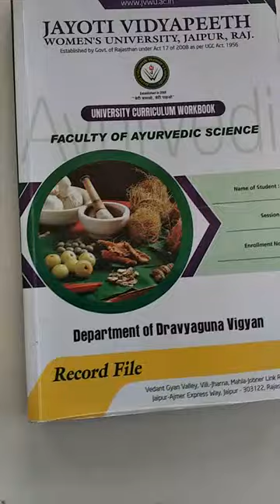Plant - Shatavari - An Introduction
Dr. Mayukh Sharma, Asst. Prof., Dravyaguna deptt., JVWU, Jaipur